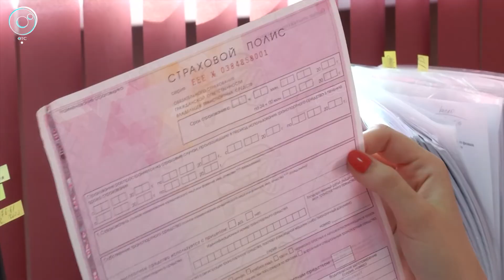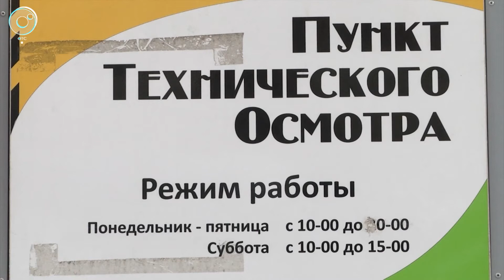Техосмотр без заезда на стенд не пройдёт